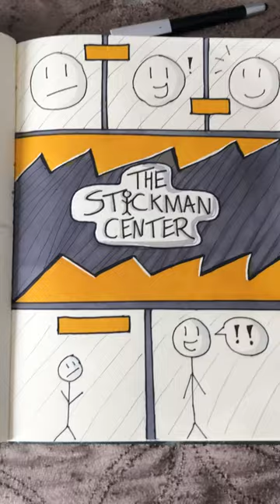Making a poster for my friends comic book company